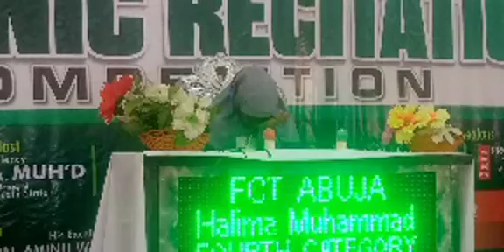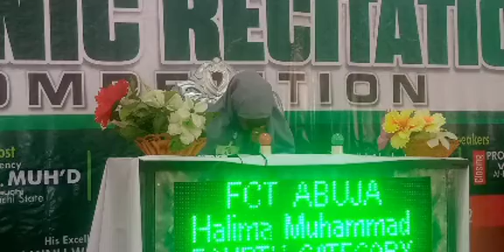March 20, 2022